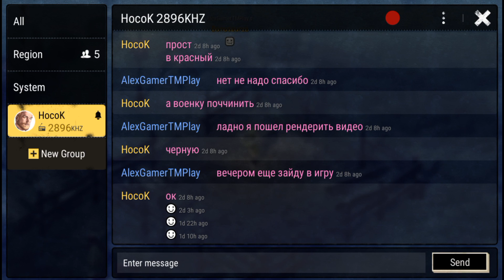Let's Play - Durango Limited Beta:(Охота началась)